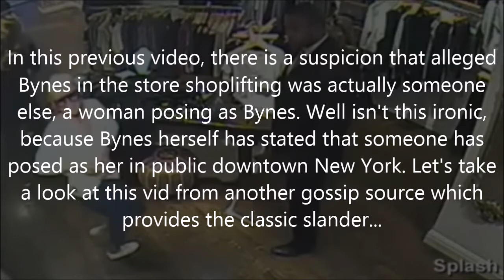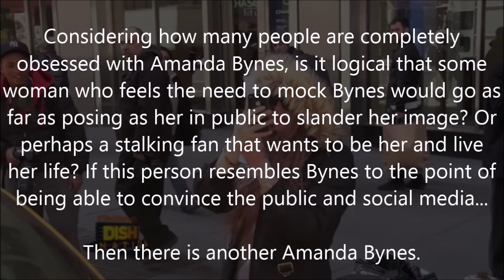Anti-Matrix: Amanda Bynes Part 1